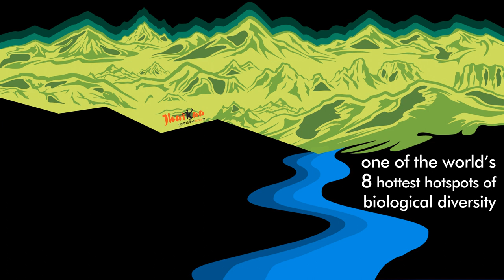Save the Western Ghats : Biodiversity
The Western Ghats of India are one of the world's 8 hottest hotspots for biodiversity. and join the fight to protect these beautiful ecosystems.

Footage courtesy: Mr. Kalyan Varma